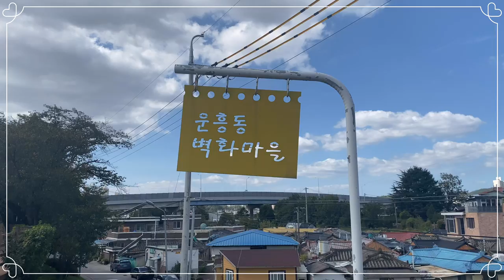안동 - 운흥동 벽화마을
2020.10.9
아이폰11로 촬영
VLLO 편집